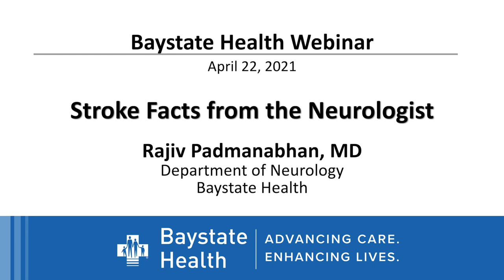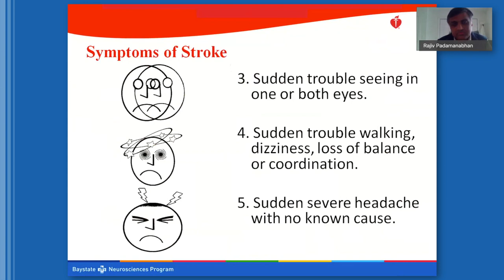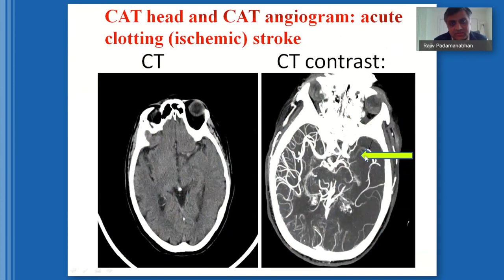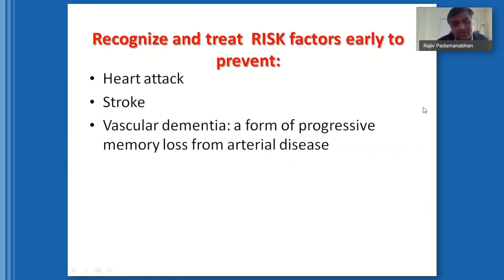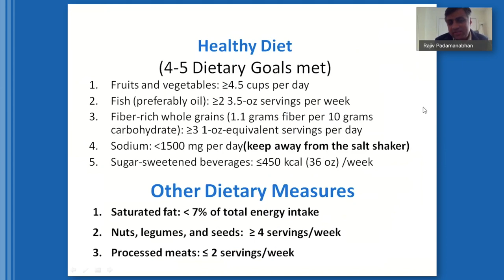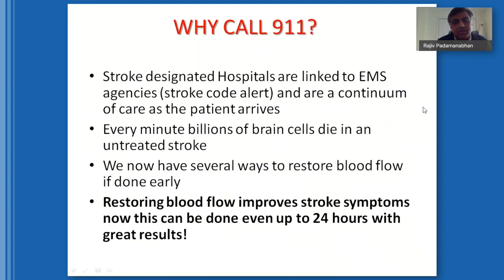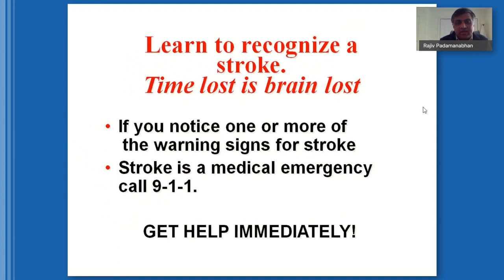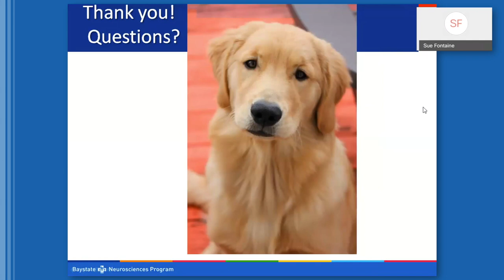"Stroke Facts from the Neurologist" (4/22/21)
Rajiv Padmanabhan, MD, Department of Neurology, Baystate Health